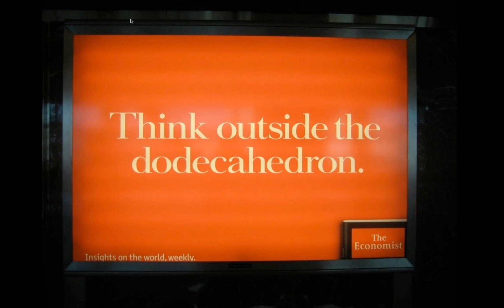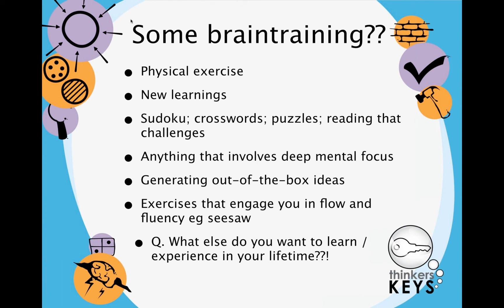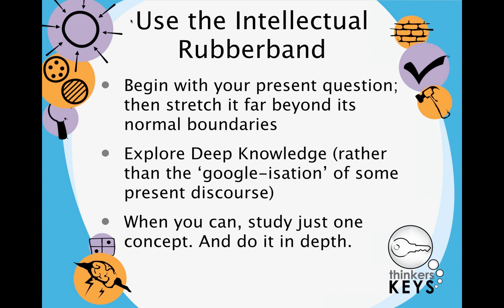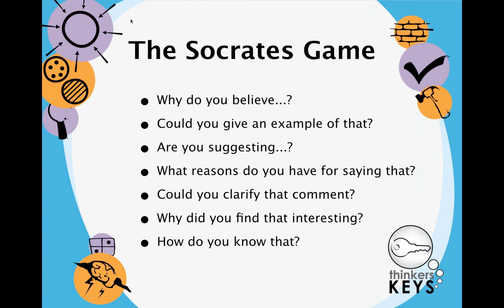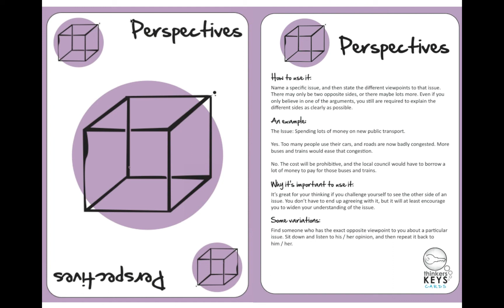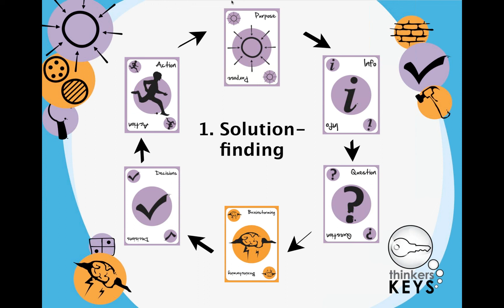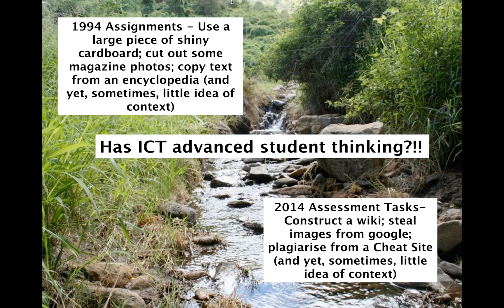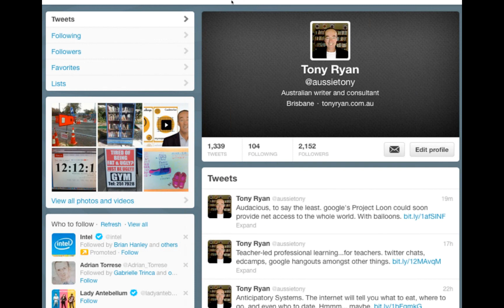Schools For Thinking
Want to create a Thinking Classroom and a Thinking School? This practical and powerful 60-min session will offer you:
* The 20 Thinkers Keys for use in daily teaching
* 5 compelling groundrules for the teaching of thinking
* Hints on developing a Thinking School